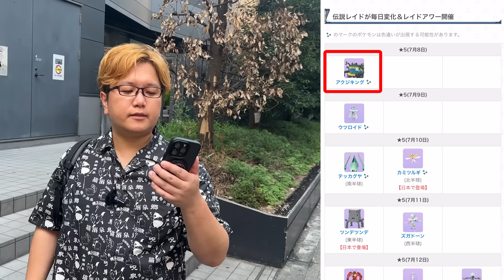もうジャラコ色違いゲット出来るの!?!?GOフェスまさかのフライングスタート!!!【ポケモンGO】